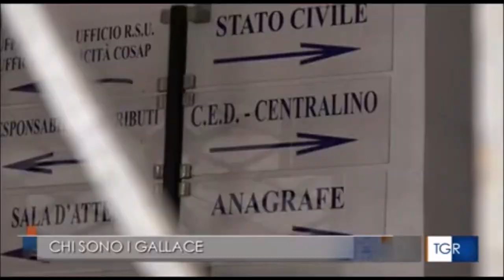Nettuno (RM), arrestato il boss Antonio Gallace. Chi sono i Gallace